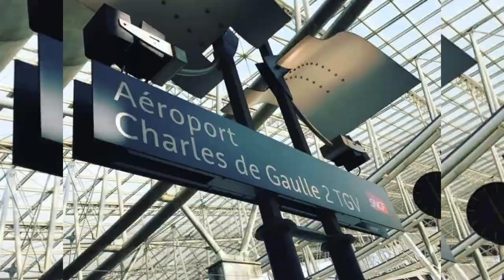Malta (Tenth Smallest Country in the World)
دنیا کا دسواں چھوٹا ملک کون سا ہے؟
یورپ کا ایسا ملک جس کی ائیر لائن پی آئی اے نے ایسٹیبلش کی؟
یورپ کا “مالٹا” کیوں مشہور ہے؟
یورپ کا ایسا ملک جو پہلے مسلمانوں کے تسلط میں تھا مگر اب عیسائی ملک ہے؟
جانیے اس وی لاگ میں۔